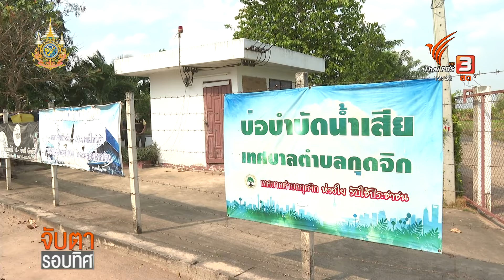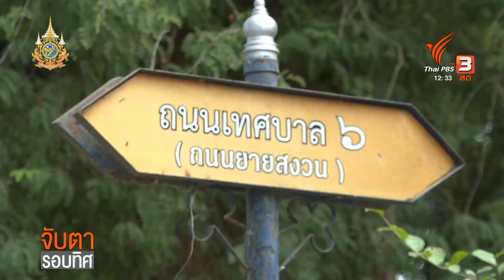บทบาทท้องถิ่นจัดการปัญหาน้ำเสียชุมชน | Thai PBS News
ปัญหาน้ำเสียถือเป็นปัญหาสำคัญในช่วงหน้าแล้ง โดยเฉพาะเมืองใหญ่ซึ่งเป็นแหล่งน้ำอุปโภคบริโภคสำคัญของหลายชุมชน การผลักดันให้ท้องถิ่นเข้ามามีบทบทจัดการปัญหาจึงมีความสำคัญ โดยเทศบาลตำบลกุดจิก อ.สูงเนิน จ.นครราชสีมา ถือเป็นต้นแบบของท้องถิ่นที่แก้ปัญหานี้อย่างเป็นรูปธรรม